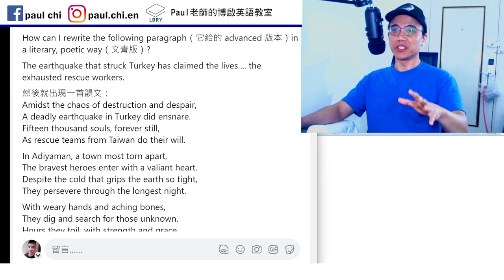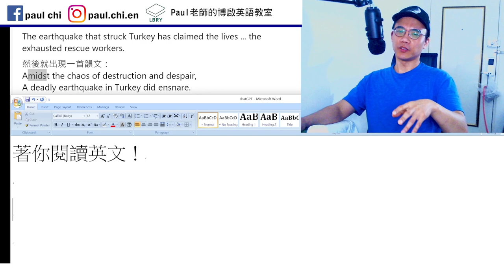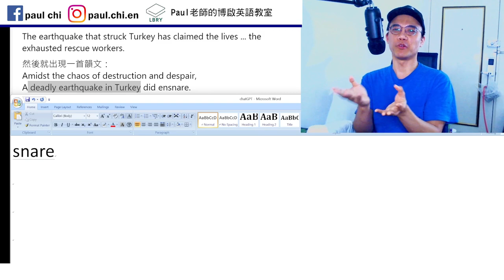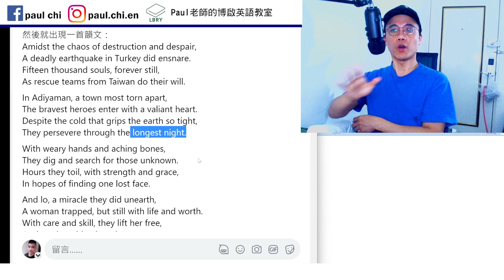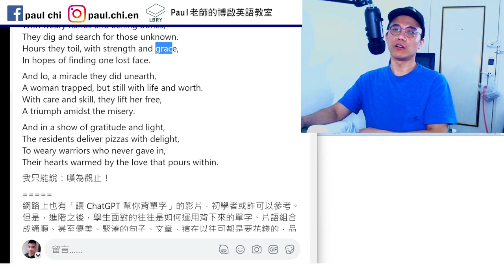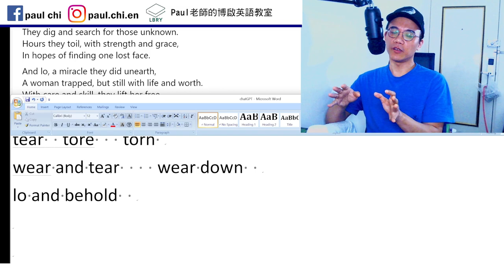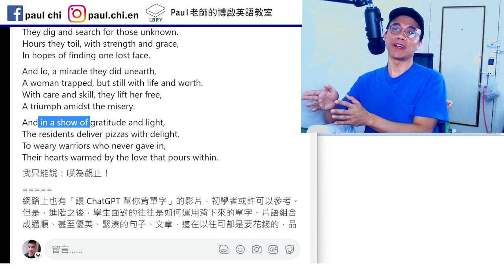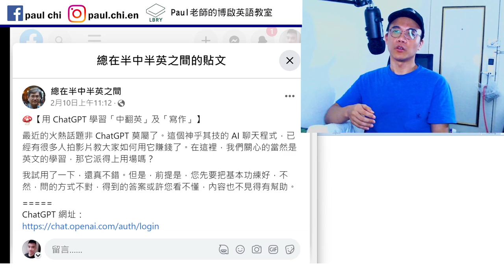【ep 627】ChatGPT竟然能把新聞報導改寫成詩詞！｜多益｜雅思｜托福｜單字｜文法｜聽力｜手把手帶著你閱讀英文！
Notes:

免費每日英文課：ChatGPT竟然能把新聞報導改寫成詩詞！｜多益｜雅思｜托福｜單字｜文法｜聽力｜手把手帶著你閱讀英文！

between 兩個
among 三個以上   amidst 不可數

snare
tear  tore   torn
wear and tear    wear down

LBRY: Paul老師的糟糕英語教室